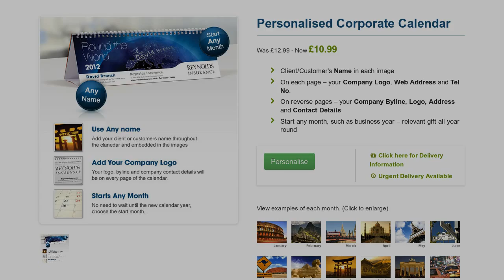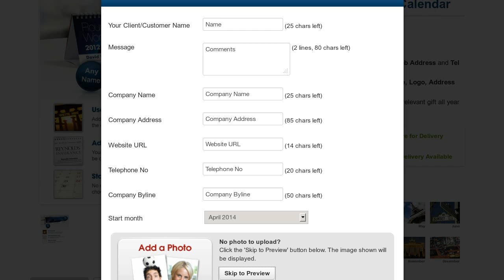Corporate Calendar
Personalised calendars for your business. Upload your logo, add your company details and start on any month. Fast delivery.